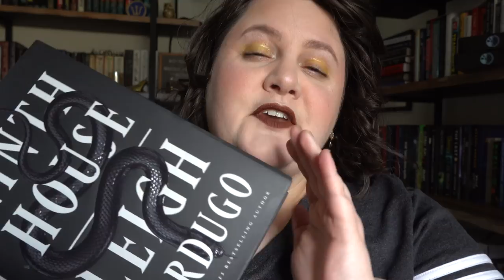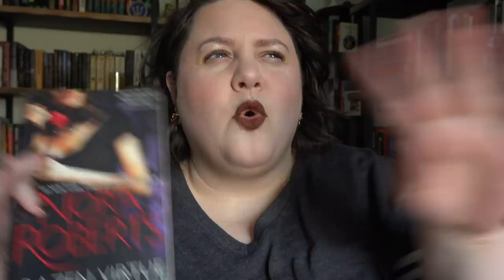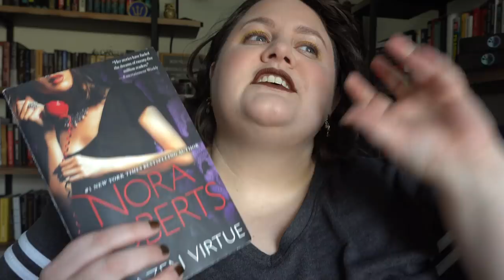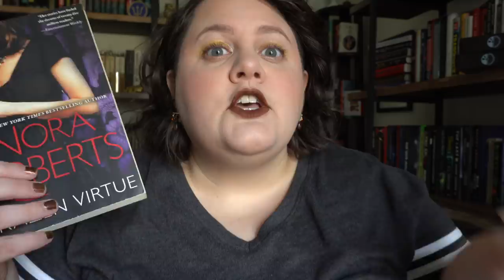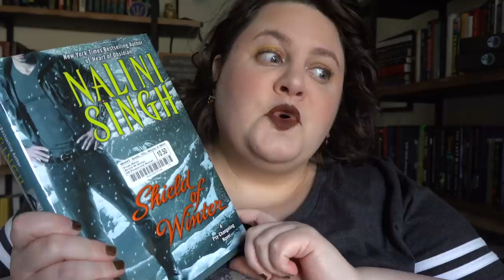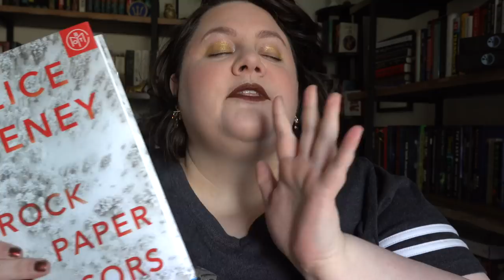What I'm Reading Right Now | November 2021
Let's talk about what I've read, what I'm reading, and what I might read next!

THE MAID by Nita Prose
SACRED SINS by Nora Roberts
AMARI AND THE NIGHT BROTHERS by BB Alston
WHERE THE DROWNED GIRLS GO by Seanan McGuire
I MARRIED A NAGA by Regine Abel
I MARRIED A BIRDMAN by Regine Abel
UNFROZEN by Regine Abel
NINTH HOUSE by Leigh Bardugo
GIRLS WEEKEND by CM Nascosta
RECKLESS GIRLS by Rachel Hawkins
BRAZEN VIRTUE by Nora Roberts
SHIELDS OF WINTER by Nalini Singh
THE MARK OF ATHENA by Rick Riordan
SEASONAL WORK by Laura Lippman
A FLICKER IN THE DARK by Stacy Willingham
THE PERFECT ESCAPE by Leah Konen
NEVER TELL by Selena Montgomery
FAT by Sander Gilman
NEON GODS by Katee Roberts
ROCK PAPER SCISSORS by Alice Feeney

Equipment I use:
**Light boxes